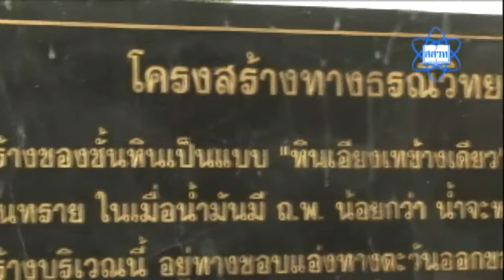ตอน บ่อน้ำมันแห่งแรก